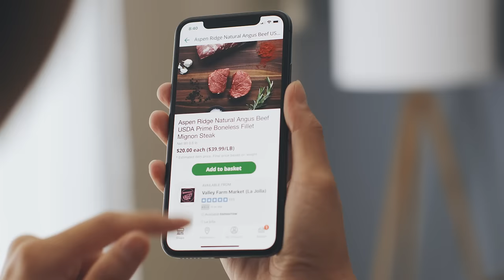Valley Farm Market - Get Your Groceries Delivered with Mercato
Mercato was built with all the small details in mind. We empower grocers with easy-to-use marketing, e-commerce, and service tools that result in seamless online ordering and delivery.